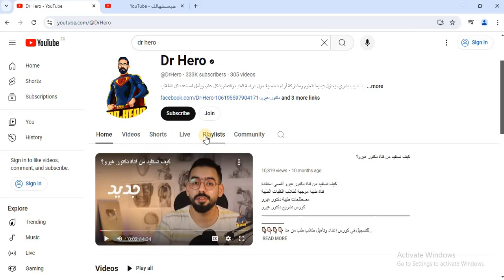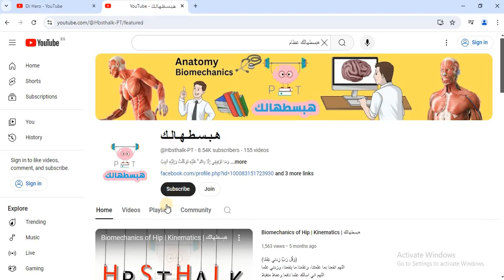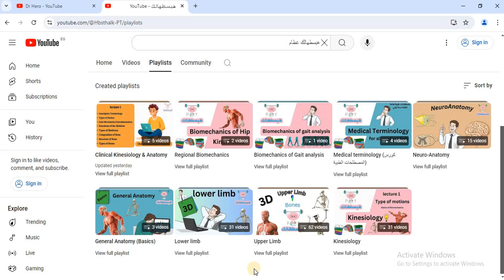طريقه تأسيس الطلاب للكليات الطبيه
طريقه تاسيس الطلاب لدخول الكليات الطبيه

كلمات مفتاحيه:
1. **تأسيس الطلاب للكليات الطبية
2. **دخول الكليات الطبية بنجاح
3. **كيفية الالتحاق بالكليات الطبية
4. **نصائح للطلاب الراغبين في الطب
التحضير لدخول الكليات الطبية
متطلبات كليات الطب
7. **أفضل طرق لدخول كليات الطب
8. **الاستعداد لاختبارات الطب
9. **أهمية التحضير لكليات الطب
10. **ما تحتاج معرفته لدخول كليه طبية
11. **كيفية النجاح في امتحانات القبول الطبي
*نصائح لدراسة الطب
كيفية كتابة بيان شخصي للكليات الطبية
1تجارب الطلاب في كليات الطب
الفرق بين الكليات الطبية المختلفة
جامعة القاهرة.
.جامعة األسكندريه  جامعة عين شمس. جامعة أسيوط. جامعة طنطا. جامعة المنصورة. جامعة الزقازيق.
جامعة حموان.
جامعة المنيا.
جامعة المنوفية.
 جامعة قناة السويس.
12 جامعة جنوب الوادي.
.13جامعة بنها.
. جامعة الفيوم.
.15 جامعة بني سويف.
.16 جامعة كفر الشيخ.
.17جامعة سوهاج.
.18 جامعة بورسعيد.
.19 جامعة دمنهور.
.21 جامعة أسوان.
.21 جامعة دمياط.
.22 جامعة مدينة السادات.
.23 جامعة السويس
الجامعة الأمريكية بالقاهرة الجديدة – AUC
الجامعة الألمانية بالقاهرة – GUC
الجامعة البريطانية في مصر – BUE
جامعة المستقبل
جامعة مصر الدولية – MIU
الجامعة الفرنسية
جامعة أكتوبر للعلوم الحديثة والآداب – MSA
جامعة مصر للعلوم والتكنولوجيا – MUST
جامعة 6 أكتوبر
جامعة النيل
الجامعة الكندية الدولية
19. جامعة حورس.
20. جامعة المصرية الصينية.
21. جامعة ميريت.
22. جامعة سفنكس.
23. جامعة السلام.
24. جامعة بدر بأسيوط.
25. جامعة الصالحية الجديدة.
26. جامعة الحياة.
27. جامعة مايو
9. جامعة سيناء.
10. جامعة فاروس بالإسكندرية.
11. جامعة النهضة ببنى سويف.
12. جامعة المستقبل.
13. الجامعة المصرية الروسية.
14. جامعة الدلتا للعلوم والتكنولوجيا بجمصة.
15. جامعة هليوبوليس.
16. جامعة الجيزة الجديدة.
17. جامعة دراية بالمنيا.
18. جامعة بدر.
كلية علاج طبيعى جامعة القاهرة
كليه العلاج الطبيعي القاهره
كلية التأهيل والعلاج الطبيعي
كليه العلاج الطبيعي الخاصه
كليه علاج طبيعي جامعه بنها
كورسات العلاج الطبيعي
كورس التأهيل للكليات الطبية
كورس تعليم العلاج الطبيعي
كورسات علاج طبيعي اون لاين
دراسة العلاج الطبيعي في مصر
علاج طبيعى للحروق, علاج طبيعى جراحة عامة, علاج طبيعى لجراحات البطن, كلية علاج طبيعى قسم الجراحة والحروق, تمارين
هل علاج طبيعي ليها تكليف, عدد سنوات الدراسة فى كلية علاج طبيعى, اقسام كلية علاج طبيعي, المرحلة الاولى كلية علاج طبيعى, كليات العلاج الطبيعى فى مصر, كلية علاج طبيعى
مواد كلية علاج طبيعي, مستقبل كلية علاج طبيعي, مجالات عمل كلية علاج طبيعي, مميزات وعيوب كلية علاج طبيعي, الدراسة بكلية علاج طبيعى, اقسام كلية علاج طبيعى
هل هناك تكليف للعلاج الطبيعى, اخصائى علاج طبيعى
ثانويه عامه, الثانويه العامه, الكليات الطبيه, الرغبات, علمي علوم, كليات القمه, طب المستقبل, التنسيق
اعرف عن العلاج الطبيعى, تخصص العلاج الطبيعي, جلسات العلاج الطبيعي, أقسام العلاج الطبيعي, تنسيق الثانويه العامه جميع المحافظات

علاج طبيعي للانزلاق الغضروفي بالظهر

علاج طبيعي لليد

علاج طبيعي للرقبة

علاج طبيعي لخشونة الركبة

علاج طبيعي للعصب السابع

علاج طبيعي لعرق النسا

علاج طبيعى على الفقرات القطنية

علاج طبيعى على الرقبه
علاج طبيعى للكاحل بعد الجبس
علاج طبيعى للكتف
علاج طبيعى على الكتف
علاج طبيعى للعصب السابع
علاج طبيعى لمشط القدم
علاج طبيعى لعرق النسا
علاج طبيعى للانزلاق الغضروفى
علاج طبيعي
علاج طبيعي للركبة
علاج طبيعي لليد
علاج طبيعي للرقبة
physical therapy series
physical therapy the series
physical therapy degree online
online physical therapy programs
physical therapy assistant
How to study for medical school exams
Surviving medical school stress